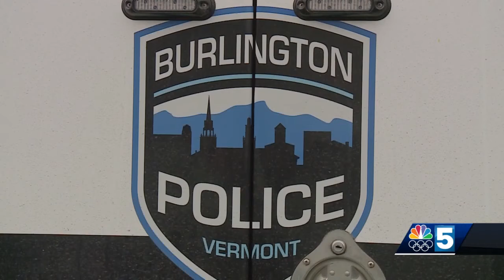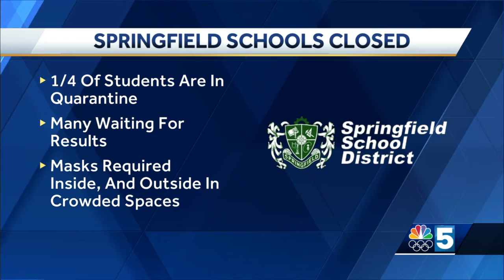10-27 6PM A Block NBC5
Very average A-Block